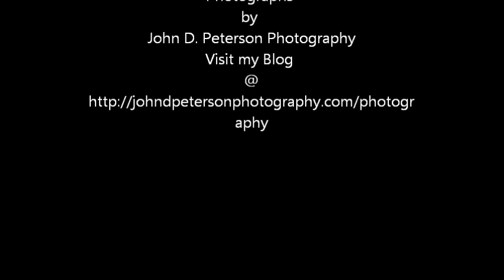Photographs of classic custom cars, and Hot Rods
The local Auto Zone in Derby Ks, Hosted a drive in Classic Car Show Last Sept. The quaility of the cars that were present was outstanding, there was old chevy's, new mustangs and everything in between. It was hot that day but it didn't keep these car owners away.